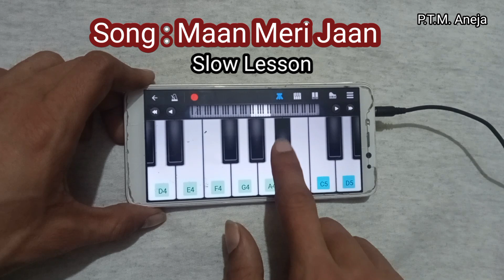Maan Meri Jaan | King Song | Piano Slow Lesson Tutorial